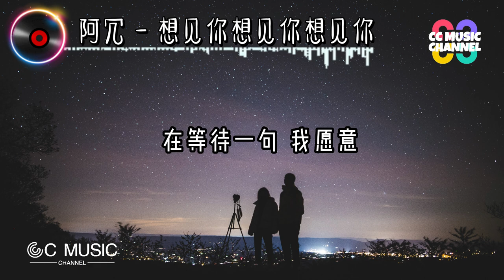阿冗 - 想见你想见你想见你 『能否一场奇迹一线生机,能不能又再一次相遇』【动态歌词lyrics video】【高音质 动态歌词lyrics】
想见你想见你想见你 - 阿冗
词：八三夭 阿璞
曲：八三夭 阿璞
原唱：八三夭
（该作品经过词曲版权方正式授权）
制作人 Produced by：李坚瑜
编曲 Arranger：戴艺
吉他 Guitar：王春
和声编写 Backing Vocal Arrangement：戴艺
和声 Backing vocals：戴艺/葛星岑
录音棚 Recording studio：A８音乐录音棚
录音师 Recording Engineer：妙妙
混音师 Mixing Engineer：张可人/台子院长/胡智炜
母带后期混音师 Mastering Engineer：张可人
封面设计：辛七一
企划统筹：杨小雨
音乐制作：不要音乐
OP：Rock Music Publishing Co., Ltd.
SP：Rock Music Publishing (HK) Ltd.
出品方：汇悦动听/不要音乐
发行：汇悦动听
想见你 只想见你
未来过去 我只想见你
当爱情遗落成遗迹
用象形刻划成回忆
想念几个世纪 才是刻骨铭心
若能回到冰河时期
多想把你抱紧处理
你的笑多疗愈 让人生也苏醒
失去 你的风景
像座废墟 像失落文明
能否一场奇迹 一线生机
能不能又再一次相遇
想见你 只想见你
穿越了 千个万个
时间线里 人海里相依
用尽了 逻辑心机
推理爱情 最难解的谜
会不会你也和我一样
在等待一句 我愿意
失去你的风景
像座废墟像失落文明
能否一场奇迹一线生机

Original Photo by : pexels-yuting-gao